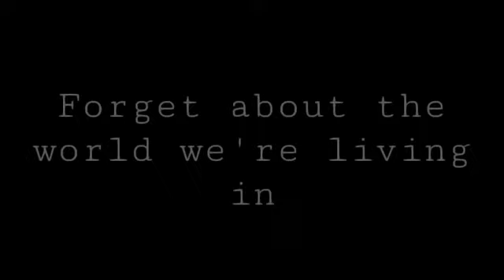• Oblivion Meme •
Info:

• Ccp (cute cut pro) - for animation
• Ibis Paint x (for the oc and thumbnail)
• This took me 1 week (especially for the drawing)
• idk wut to do next -,-